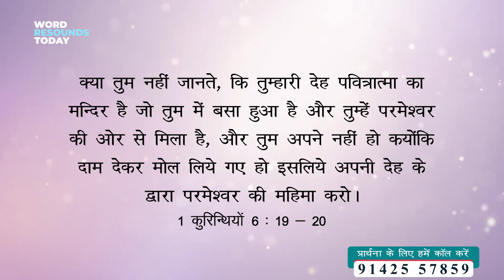WOH #199 आशा भरी नारी || अपने शरीर की देखभाल || Taking Care of Your Body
Topic: "Taking Care of Your Body"
विषय :अपने शरीर की देखभाल

If you're looking for inspiration and positivity, you might want to check out "Asha Bhari Naari" by Trans World Radio. This show is amazing for women who inspire hope, faith, and joy in their communities. From heartwarming stories to uplifting messages, "Asha Bhari Naari" has everything!

Call for Prayer and Feedback
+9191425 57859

"Enjoying this episode? Don't forget to rate it! Your feedback helps us improve and create content you'll love. Thank you for being so supportive."